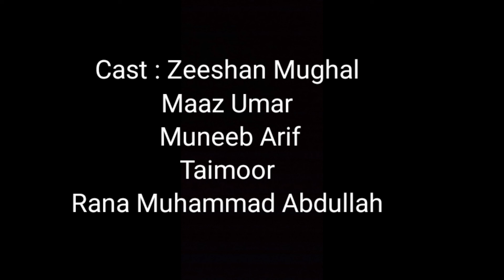Daastan-e-Baaki | Poetry | RMA ProDucTionS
This is a poetry written and composed by me.
Keep supporting 👊